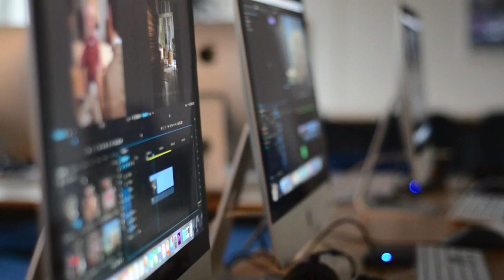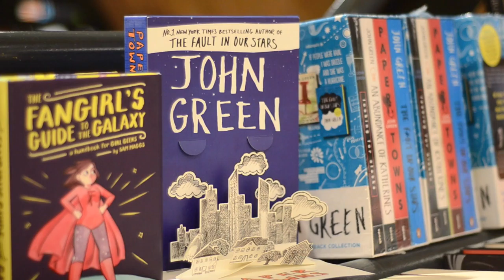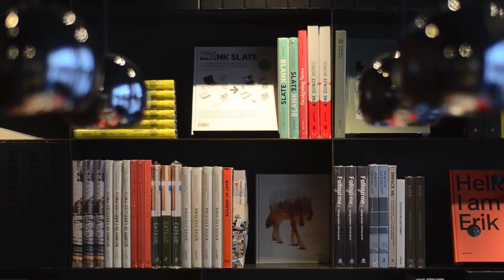Document Your Life: November 2015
In which I spend a lot of time at the climbing gym, meet long-time internet friend Jeeves for the first time and hang out with him for a week, learn to use Premiere Pro, and watch the national championships lead climbing.

Special thanks to Jeeves for letting me use some of his footage!
And the vlog he made from his first day in the Netherlands, where we explore Utrecht

MUSIC
Sea Wolf - Miracle Cure

MY EQUIPMENT
Nikon D5100*
Nikon 18-105mm lens*
Nikon 50mm f/1.8D lens*
Velbon Videomate 638 tripod*
GoPro Hero 3+ Black*
GoPro headstrap*
GoPro Bobber
GoPro GoPole
Rode Stereo Videomic Pro
iPhone 5
Movie ’11, v. 9.0.9*